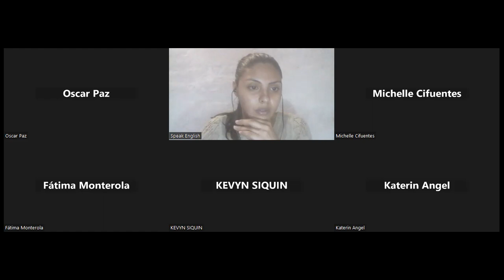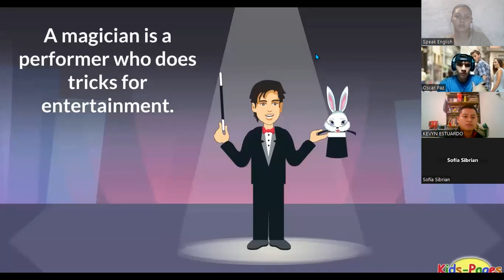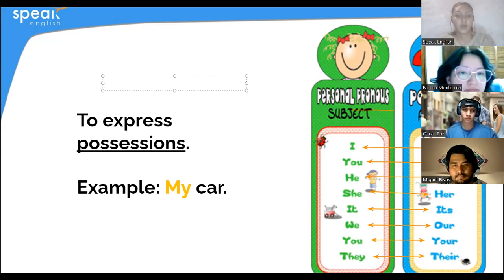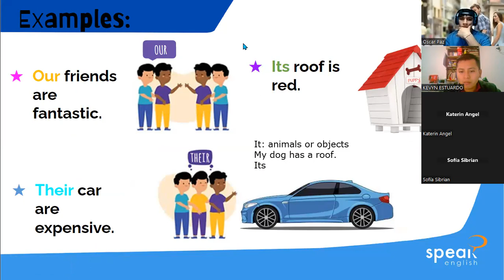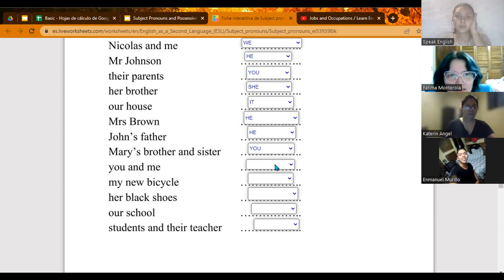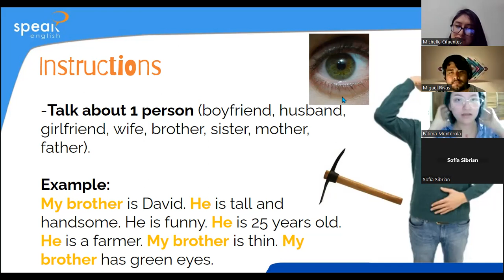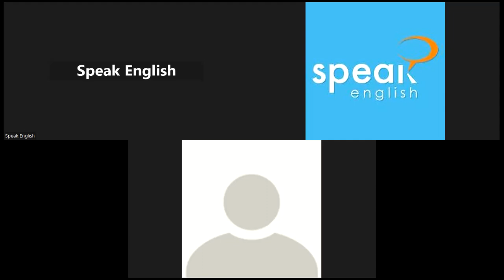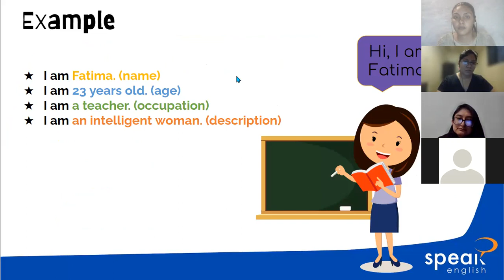FSJ 12 & WD3 6 7PM Unit 1 Class 2 Subject pronoun and possessive adjective